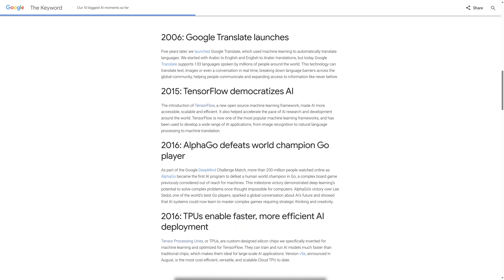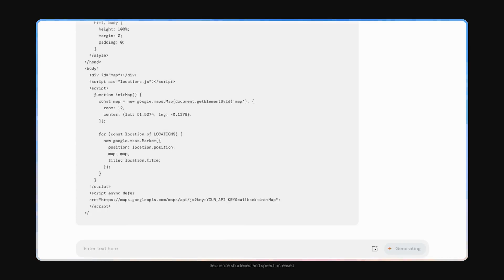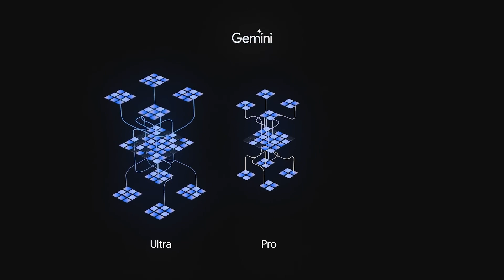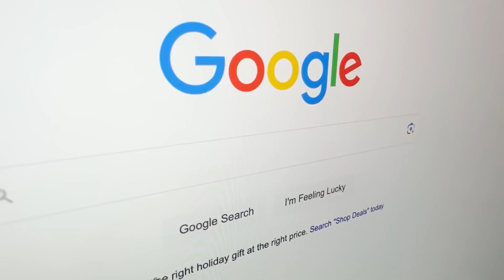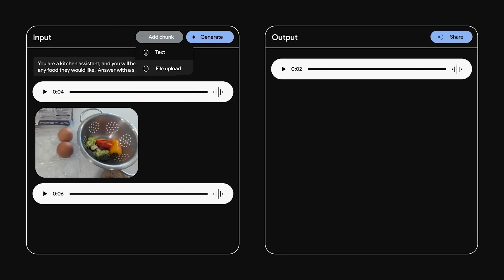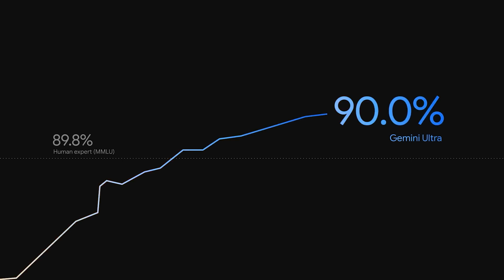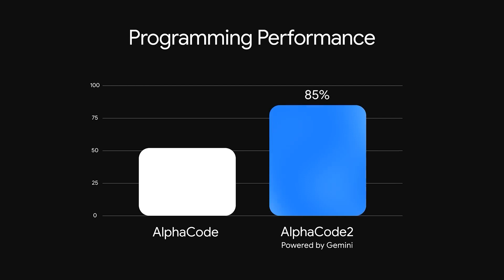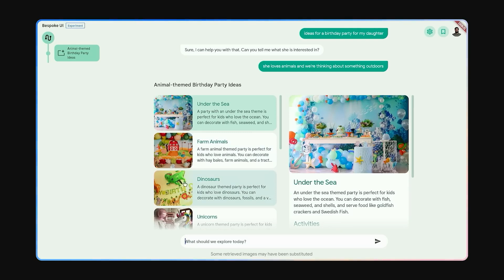What is Gemini AI? - Google’s Latest AI Model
This week, Google unveiled its latest AI model - Gemini 1.0. We discuss the history of Google's AI products as context leading to this launch, Gemini's specs, ChatGPT comparisons, the controversial demo, and finally what this means for the consumer.

00:00 - 00:35 - Intro
00:36 - 03:33 - Google History & Industry Context
03:34 - 07:07 - Gemini Features
07:08 - Consumer POV & Outro